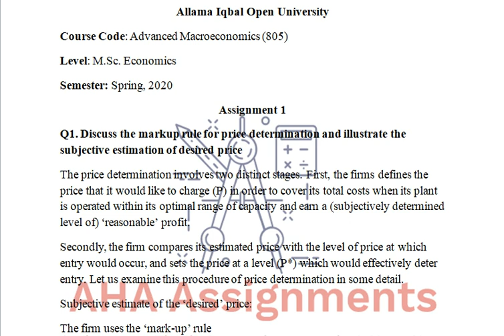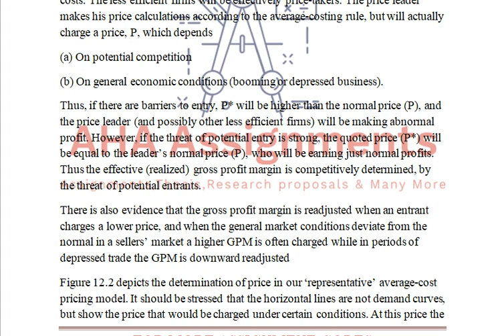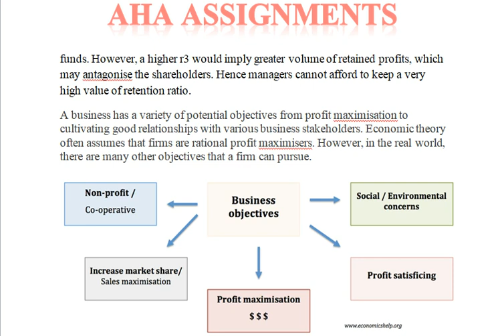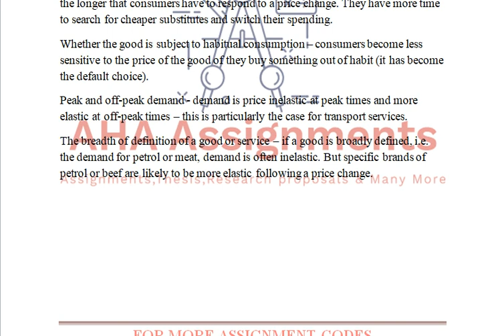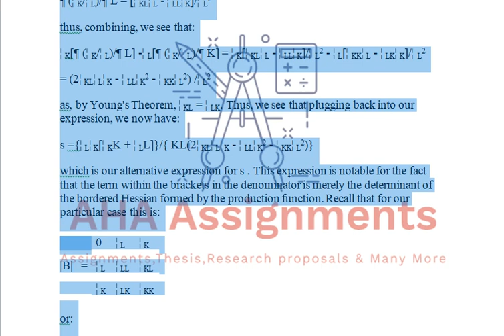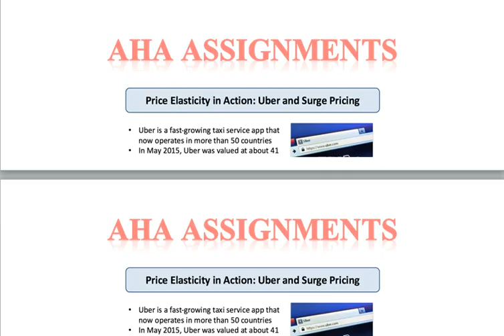SOLVED Assignment 1 -Advanced Macroeconomics (805)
Course:  Advanced Microeconomics (805) Semester: Spring, 2020
Level:  M.Sc Economics
Assignment No. 1
(Units 1-5)
Q.No.1 Discuss the markup rule for price determination and illustrate the subjective                                                       estimation of desired price.          (20)
Q.No.2 How does a growth maximizing firm achieve its objectives?       (20)
Q.No.3 Compose the salient features of behavariol and traditional theory of firm.     (20)
Q.No.4 What are the determinants for the price elasticity of demand for an output?
    (20)
Q.No.5 What is the elasticity of substitution? How it is related to the ratio of capital total income of labor’s total income?

⏩For all assignment codes of all levels visit AHA ASSIGNMENTS OR whats app on 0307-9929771/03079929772- We deal with all assignments, synopsis, research projects, thesis, lesson plans, powerpoint presentations and many more.